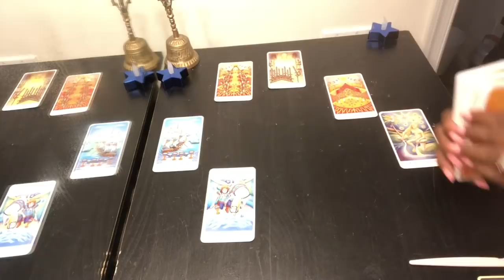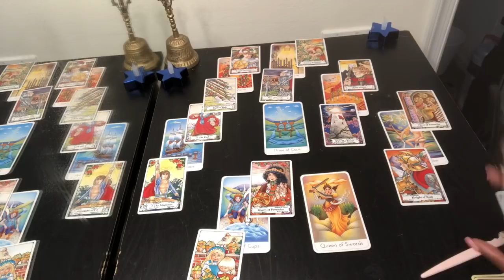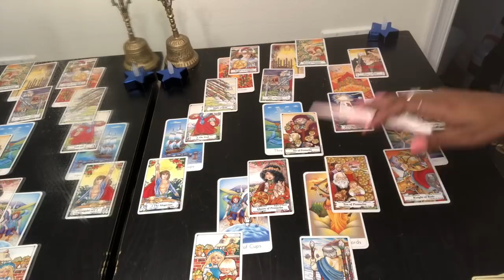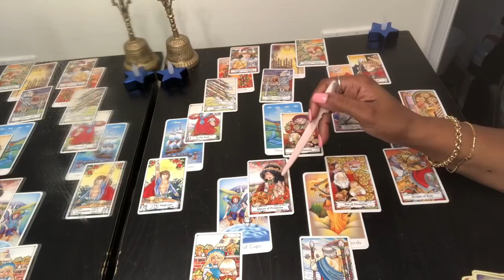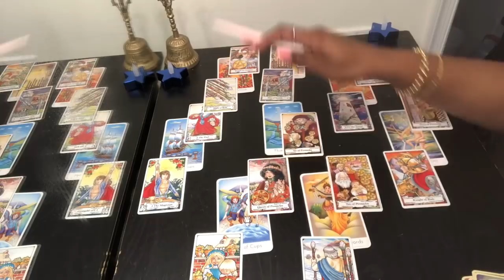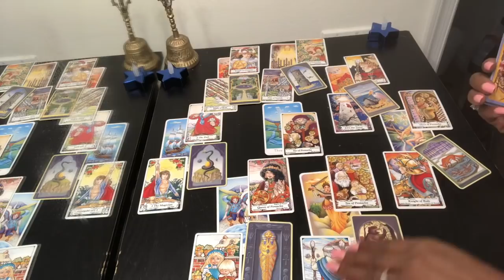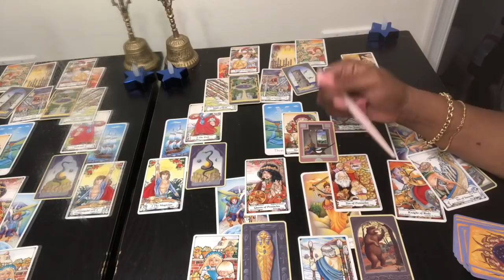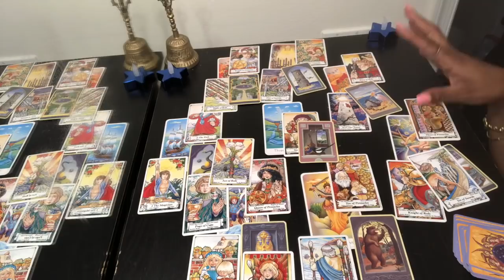SCORPIO Psychic Tarot Reading | Weekly Horoscope | May 27 - June 2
Find out what the last week in May 2019 has to offer for you Scorpio signs. I use a combination of my gift, tarotcards, numerology and astrology to provide weekly energy vibration readings for all Zodiac Signs.
Focussing on topics like career, love, finance, romance and zodiac sign compatibility. Card of the coming month is Temperance.